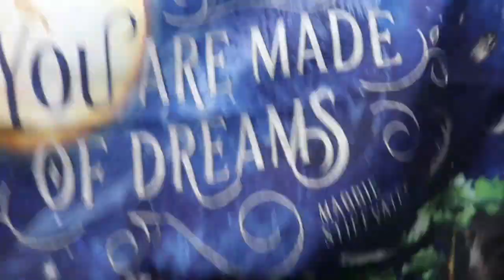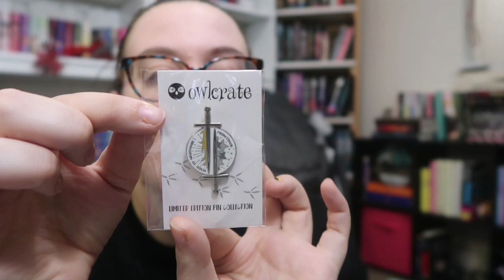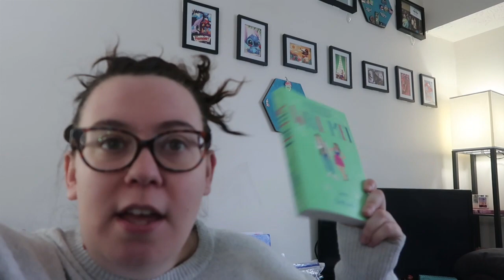My First Reading Vlog! Plus OwlCrate Unboxing | Call Down the Hawk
I attempt to film my first (non-readathon) reading vlog. It was mediocre and life is crazy so my reading was a little all over the place.